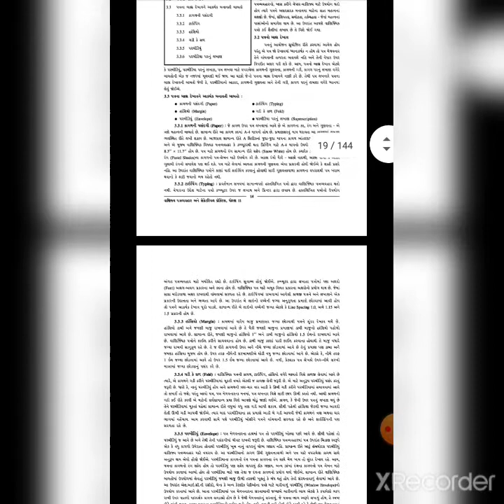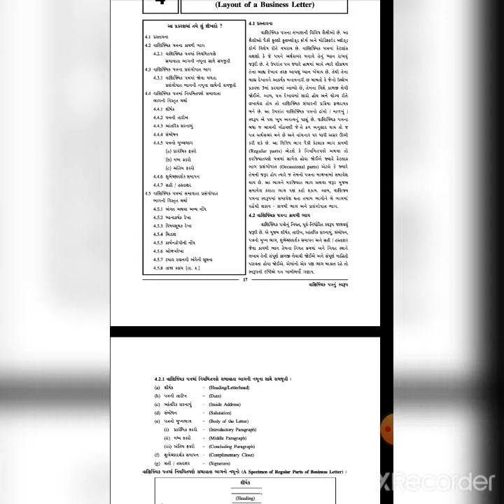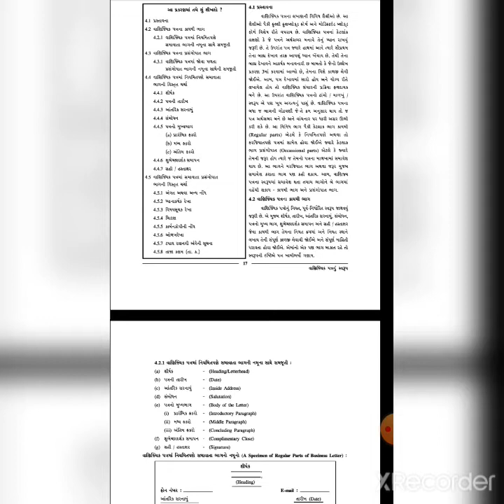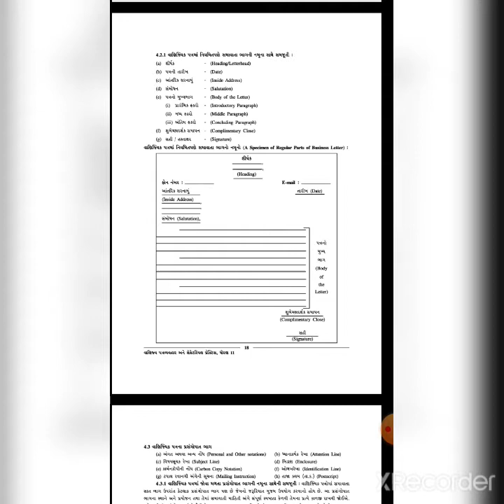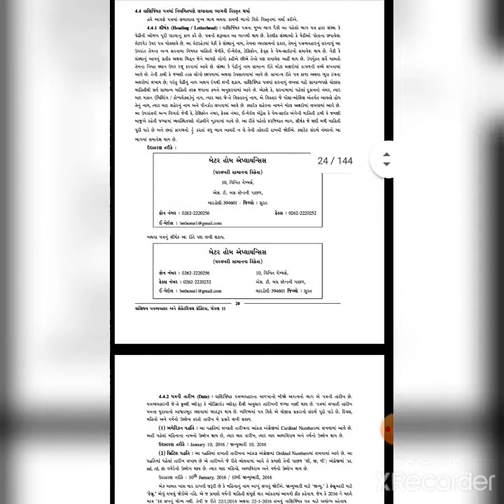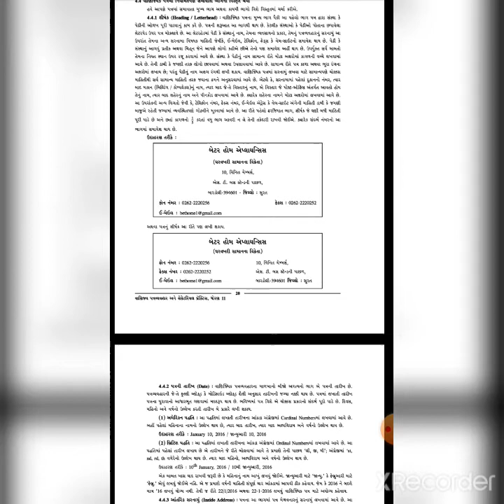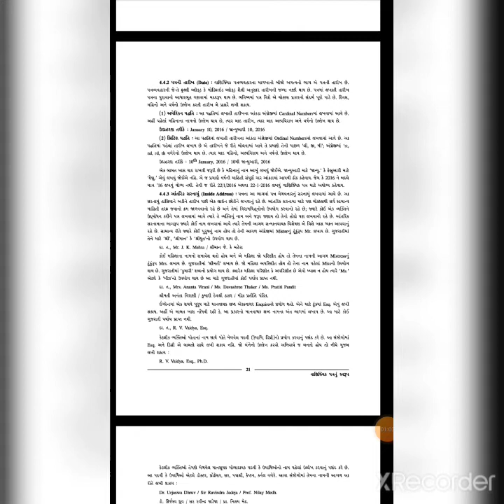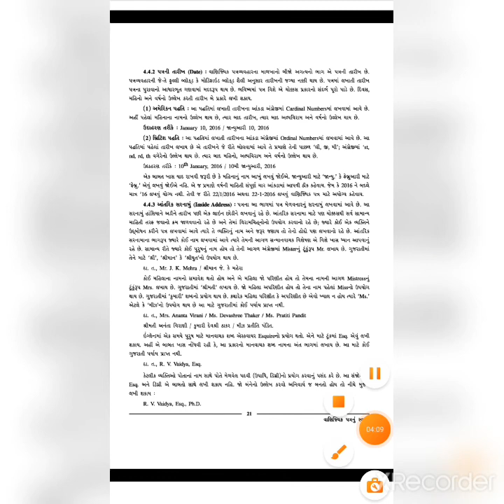11th spcc 16 9 2020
11th spcc 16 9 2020